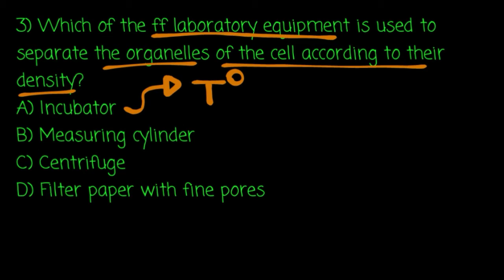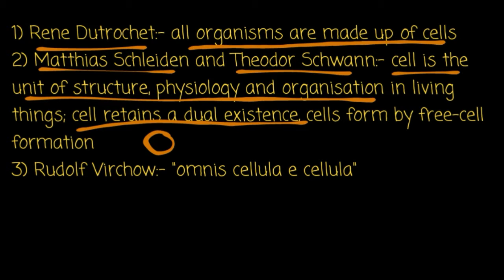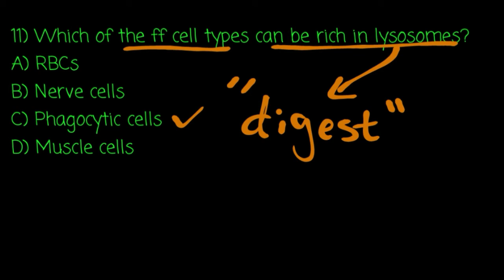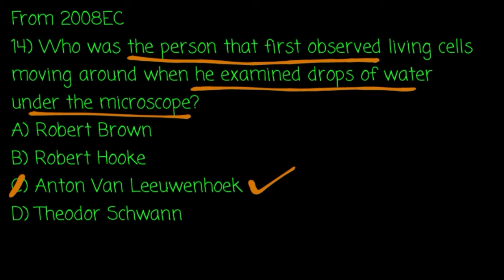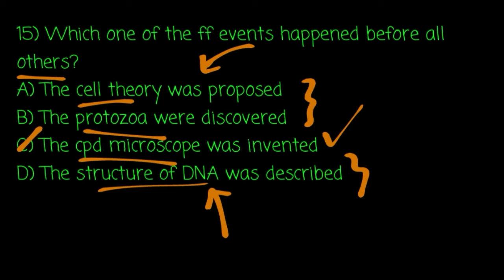Grade 11 Biology Unit 4 EUEE questions!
In this video, we're doing something different! We're solving Grade 11 Biology Unit 4 EUEE questions!